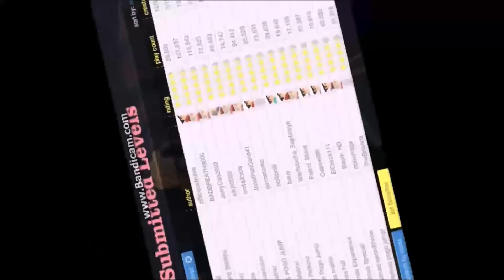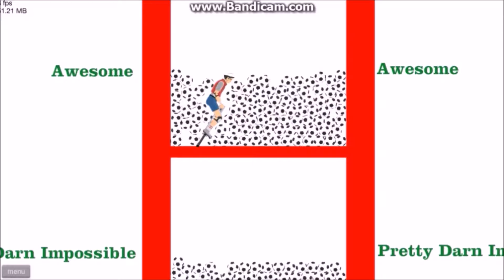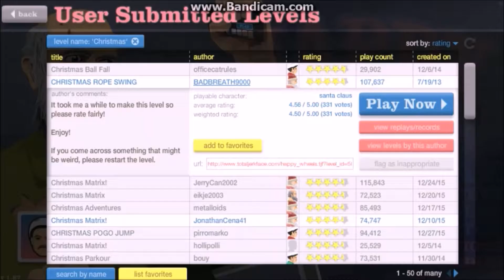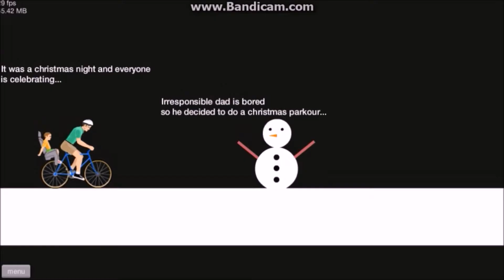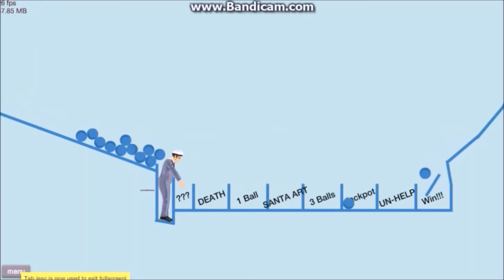Happy Wheels #6! Christmas [Finale!?]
This is the end of Happy Wheels on my channel for now

Credits:
1. X-Mas level Designers

P.S If you're reading this I will beat PewDiePie!